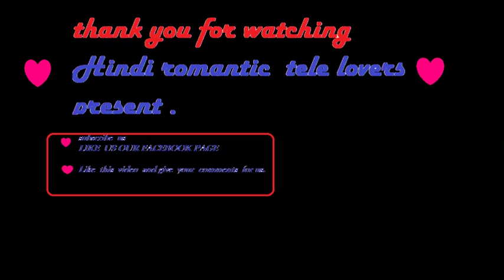Descendants of the Sun Mix Sitha hadai nirosha virajini korean mix MV. සිත හඬයි මා.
Hindi romantic tele lovers present.
Like us our facebook page.